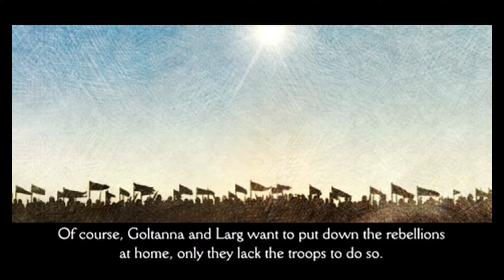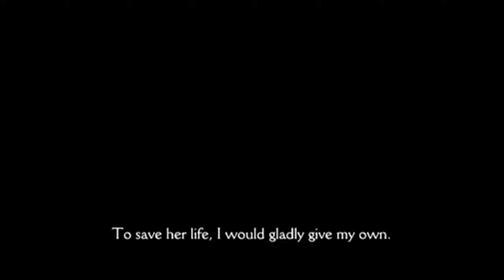Final Fantasy Tactics: The War of the Lions - Episode 35: Delita's Intentions and Zalmour's End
Welcome back to Final Fantasy Tactics: The War of the Lions! Today we're treated to a confrontation between Delita and Ramza in a beautiful cutscene originally rendered for the PSP.

After said confrontation, you are addressed by Confessor Zalmour to pay for the murder of the Cardinal. Luckily, Delita is here to aid you and he will most likely end the fight prematurely, for most of you.

The Mystics will bombard you with status effects while being blocked off and protected by the Knights. As I said, the Knights aren't anything special. There is a chance that one of the Knights will have/use Geomancy. That Knight should be struck down as soon as possible.

Zalmour will do as he did in the last encounter. He'll most likely revive his allies and heal himself. Though...it's this far in the game, and Zalmour is still only able to use a...Potion. You'd think someone as high as he is in the church would be a bit more...well rounded.

The battle ends as soon as Zalmour falls. Delita and Ramza have a quick chat before parting ways before you meet someone who's been watching Delita for any signs of betrayal.